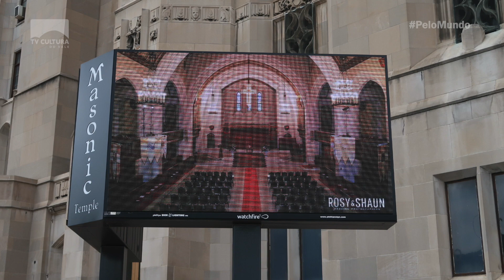Pelo Mundo - Detroit - Templo Maçônico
E as viagens pelo mundo continuam...

Hoje, continuaremos conhecendo Detroit.